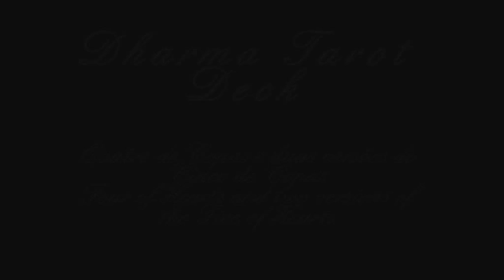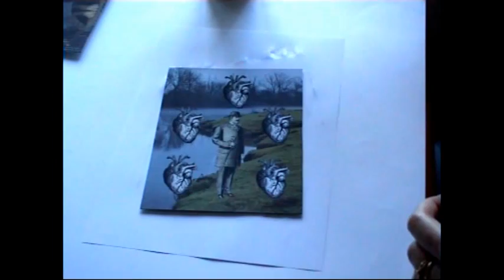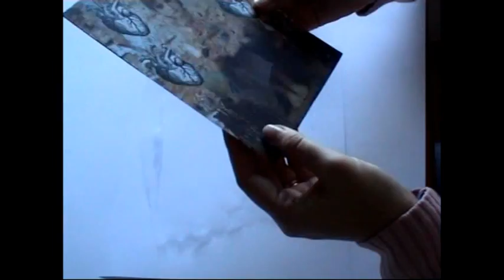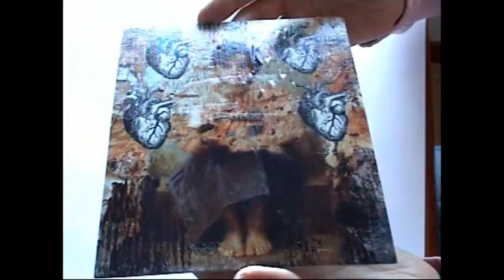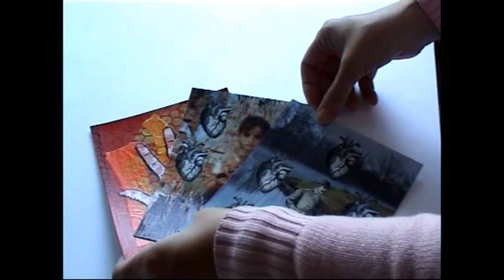Dharma Tarot - Quatro e Cinco de Copas * Four and Five of Hearts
Quatro de Copas e duas versões do Cinco de Copas, de qual gostam mais?
Four of Hearts and two versions of the Five of Hearts, which one do you prefer?